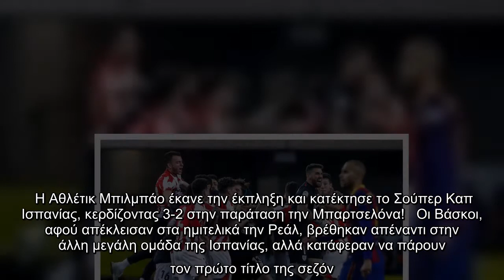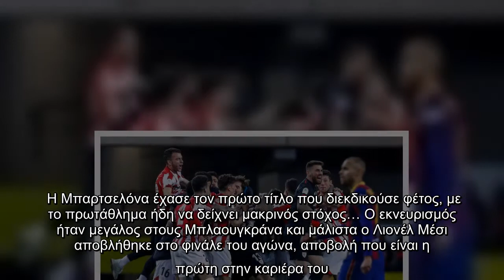Η Μπιλμπάο κατέκτησε με ανατροπή το Σούπερ Καπ Ισπανίας -Κέρδισε 3-2 στην παράταση την Μπαρτσελόνα σ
Η Μπιλμπάο κατέκτησε με ανατροπή το Σούπερ Καπ Ισπανίας -Κέρδισε 3-2 στην παράταση την Μπαρτσελόνα στον τελικό, αποβλήθηκε ο Μέσι | ΣΠΟΡ | iefimerida.gr..
 Η Αθλέτικ Μπιλμπάο έκανε την έκπληξη και κατέκτησε το Σούπερ Καπ Ισπανίας, κερδίζοντας 3-2 στην παράταση την Μπαρτσελόνα!   Οι Βάσκοι, αφού απέκλεισαν στα ημιτελικά την Ρεάλ, βρέθηκαν απέναντι στην άλλη μεγάλη ομάδα της Ισπανίας, αλλά κατάφεραν να πάρουν τον πρώτο τίτλο της σεζόν. Αν και βρέθηκαν να χάνουν με 1-0 και 2-1, ισοφάρισαν δύο φορές, οδηγώντας το ματς στην παράταση στις καθυστερήσεις, για να σηκώσουν τελικά το τρόπαιο.   Το σκορ άνοιξε για τους Καταλανούς ο Γκριζμάν στο 40’ με τον Οσκαρ ντε Μάρκος να ισοφαρίζει στο 42’ μετά από ασίστ του Ινάκι Γουίλιαμς. Ο Γκριζμάν και πάλι έκανε το 2-1 για την Μπαρτσελόνα στο 77’, αλλά ο Βιγιαλίμπρε στις καθυστερήσεις έστειλε το ματς στην παράταση. Εκεί η Μπιλμπάο προηγήθηκε με τον Ινάκι Γουίλιαμς στο 94’ και κατάφερε να κρατήσει τη νίκη ως  το τέλος.   Η Μπαρτσελόνα έχασε τον πρώτο τίτλο που διεκδικούσε φέτος, με το πρωτάθλημα ήδη να δείχνει μακρινός στόχος… Ο εκνευρισμός ήταν μεγάλος στους Μπλαουγκράνα και μάλιστα ο Λιονέλ Μέσι αποβλήθηκε ...